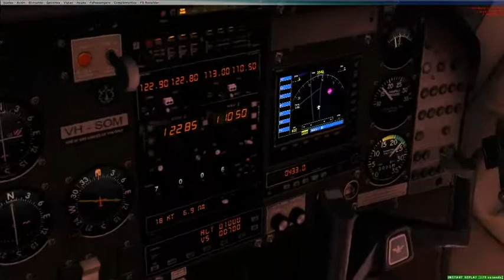FSX / P3D aterrizando de noche en aeródromo privado LETJ (Trebujena, Cádiz)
FSX  (Microfosft Flight Simulator X ). Yo aterrizando en aeródromo privado LETJ (Trebujena, Cádiz), a bordo de una Mooney Bravo, de noche y con fuerte viento de Levante. Meteorología real. Tráfico real. Escenario Real.  -Todos los botones, sensores y mandos activados.

DESCARGARGAR Aeródromo de Trebujena LETJ (Cádiz) para FSX-P3D completo.

Hola! Voy a dejar por aquí el aeródromo de Trebujena. Un pequeño aeródromo a 6 millas al norte de Jerez fundado en 2007 donde vuelan todo tipo de aeronaves deportivas como ultraligeros y aeronaves de aviación general. Su código ICAO es LETJ, tiene 1200 metros asfaltados de pista y este escenario es totalmente compatible con España fotorealista (FSX España - Escenarios Ortotipográficos) de AirHispania.
de